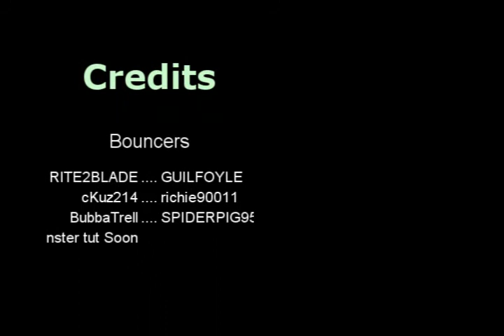:Ascension: Out of Map Bounces With Tutorial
bounces to get out of map.RITE2BLADE